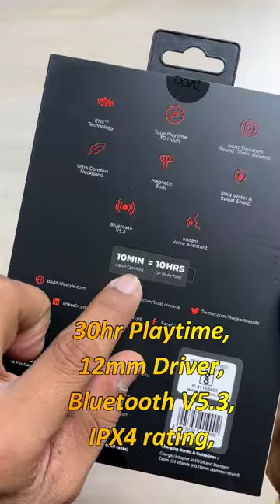Boat Rockerz Apex Unboxing | Neckband Earphone Under Rs.1500 | Amazon Retail Unit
Boat Rockerz Apex

This video is about unboxing of Boat Rockerz Apex Neckband Earphone.
Boat Rockerz Apex Specification -
12mm Driver,
Bluetooth version: v5.3,
Battery life: 30 hr Playtime,
IPX4 water and sweat resistance,
40ms Low latency gaming mode,